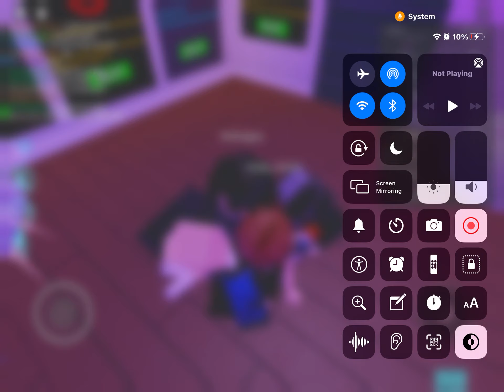Screwing about in VIBE HUGS... wtf